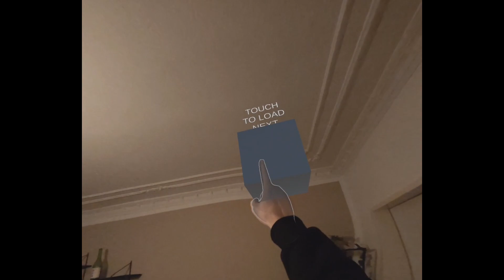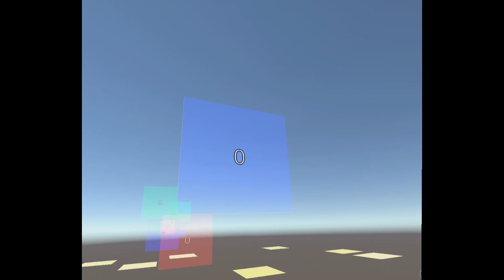DevLog 00 - BreakFreeVR - Glass Breaking Stress Relieve in VR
Preview of the upcoming devlog for a small VR game I created within 3 hours. Goal is to relieve stress by breaking glass. Hopefully I'll have some time within December to create the devlog.

00:00 Intro
00:12 Simple break
00:22 Health break
01:04 Big break
01:42 Beat Breaker